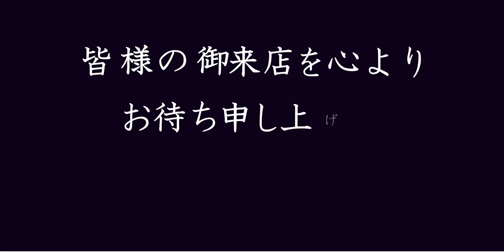川越・小江戸店オープン❗️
令和2年7月23日「小江戸」川越の連雀町に七色蕃椒堂　川越店・小江戸店をオープン致しました。土日、祝日の限定営業ですが、皆様のお越しをお待ち申し上げております。どうぞよろしくお願い申し上げます。